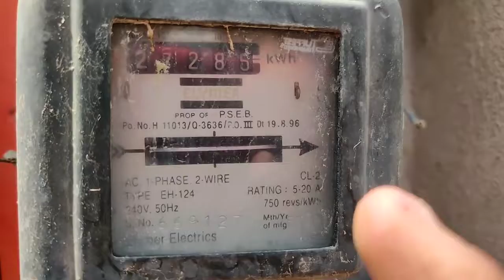600 unit free dekho kida 1 we unit ni fuku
Jatta ne laya jugad dekho kida 600 unit to ik we nai wadu